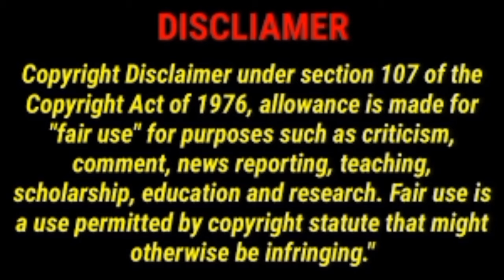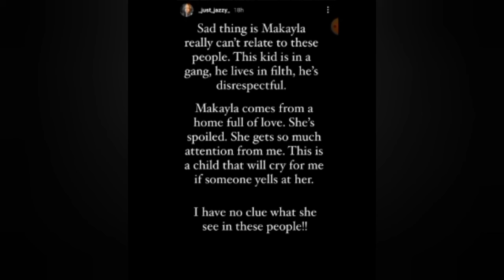Just Jazzy Almost Arrested. It's Time For Her To Get Some Real Help For Her Daughter.